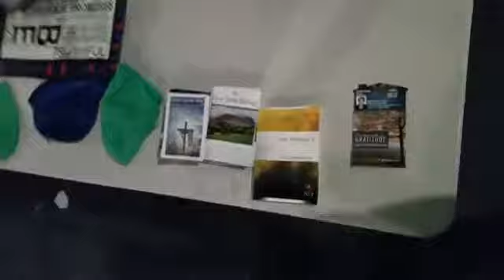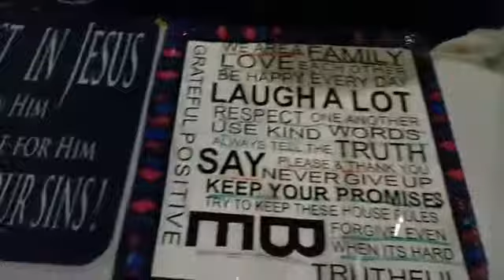The Midnight Mission Skid Row Downtown L.A. 08-16-17